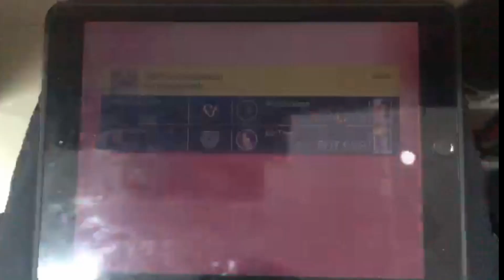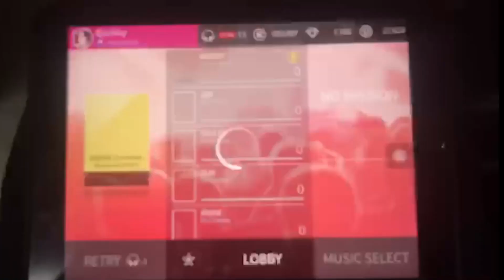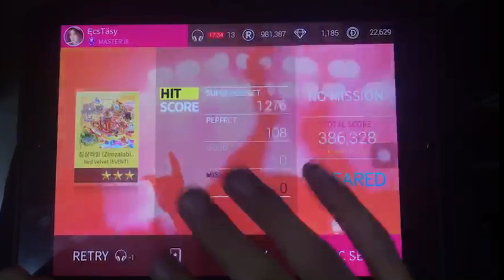[SuperStar SMTOWN] 짐살라빔 (Zimzalabim) - Red Velvet Hard 3 Stars